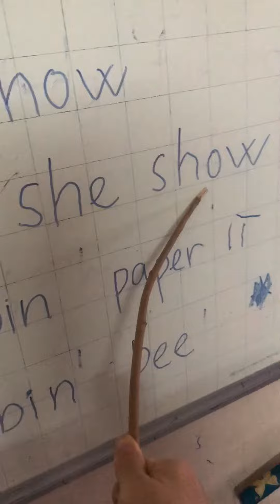20190405- Na đọc lại các từ s, sh, p,b